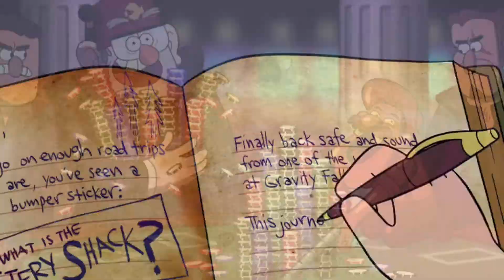gravity falls - dont stop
HD IS COOL
this is my entery for Falling For Gravity Pro audition hope you like it!

sorry its just 15s i had math exam.
im really bad in English *ugh* so bye!